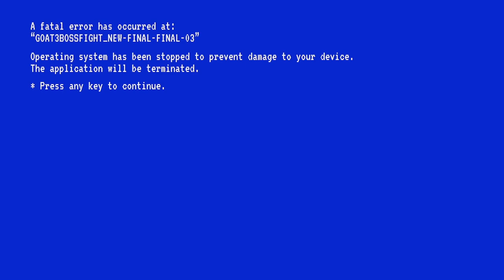THE G.O.A.T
Clips from past few days. I eventually complete every achievement, come the last clip.